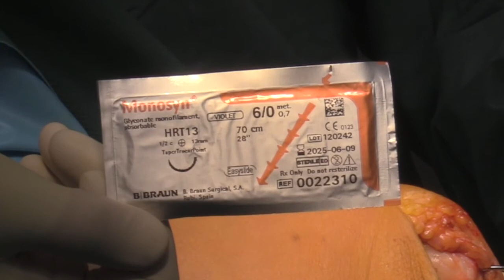Operationsvideo | Autologe Knorpelzelltransplantation | Novocart 3D | Knorpelschaden an der Patella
Das Video zeigt die Technik der autologen Knorpelzelltransplantation mit dem Produkt Novocart 3D bei einem Patienten mit Knorpelschaden an der Kniescheibe